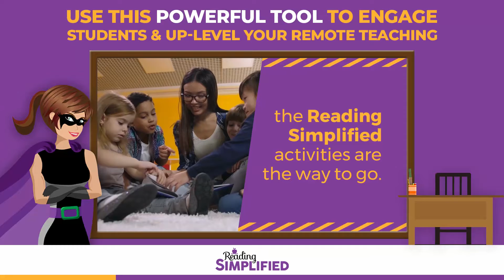Use This Powerful Tool To Engage Students & Up-Level Your Remote Teaching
Have you continued teaching from a distance and want to do it in an engaging way?

If your answer is yes, then Seesaw is the way to go!

Stormy Daniels, a Certified Seesaw Educator, joined me for a conversation about simplifying remote reading lessons.

She revealed some amazing tips and I’m so excited to share them with you!